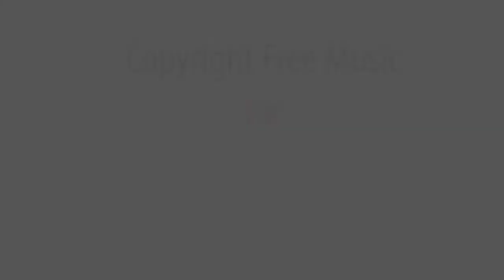Grey Story - copyright free music on youtube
*Grey Story* 02:12 music track Album *You Can`t Stop The Beat* is a FREE Creative Commons Music - Allowed For Reuse and Monetization - No Copyright Sounds for Youtube and Twitch.tv Creators. Click "show more" to get access to all albums.